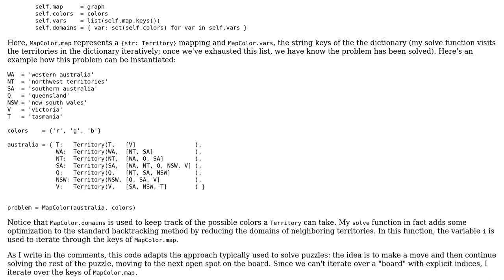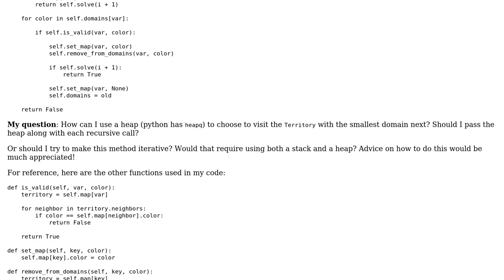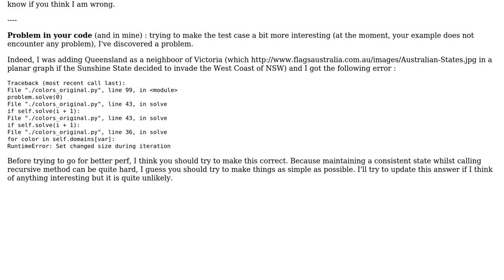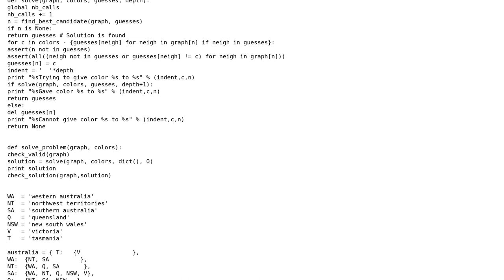Constraint Programming: Map color problem (2 Solutions!!)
Constraint Programming: Map color problem

With thanks & praise to God, and with thanks to the many people who have made this project possible! You are responsible for your own actions.